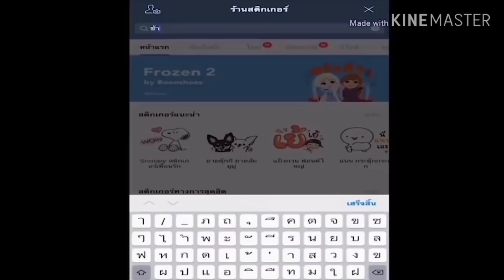(หมูอ้วน) อิ่มจังตังค์อยู่ครบ!